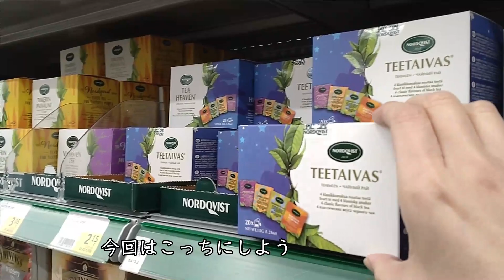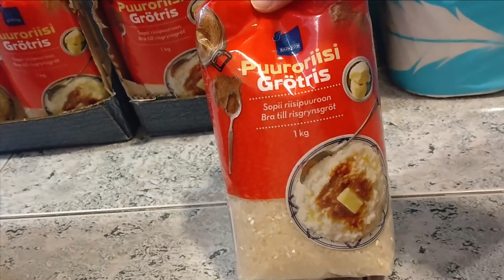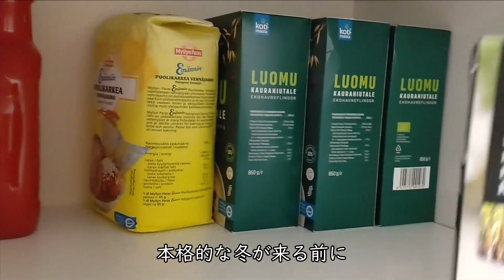冬に備えてスーパーで買い出し/シナモンロールで一息/海外で手作り納豆/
１０月から電気代が一気に上がるので、冬本番に備えてスーパーで買い出ししました。
(納豆も今のうちに作り置きして冷凍保存しておきます。)
そして、買い物の時に買ってきたシナモンロールで一息☕

〖納豆の作り方〗
１．大豆を一晩水につける
２．大豆をやわらかくゆでる
３．ゆであがった大豆を水切りして、納豆菌を混ぜる
今回は市販の納豆を納豆菌として使いました。
４．容器や使う器具を熱湯消毒する
５．納豆を容器に入れて指定の温度と時間に設定する
だいたい４０度から４２度位、２０時間から２４時間程
６．冷蔵庫に一晩入れて完成

おしゃれな都会の生活とは違った田舎での風景が主です、フィンランドでの暮らしはどんななのか雰囲気をお届け出来たらと思っています。